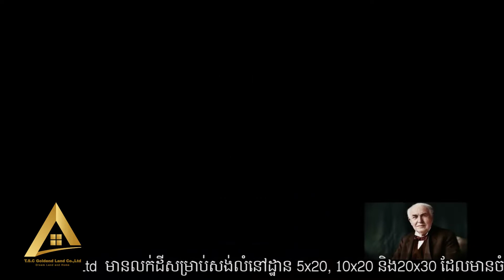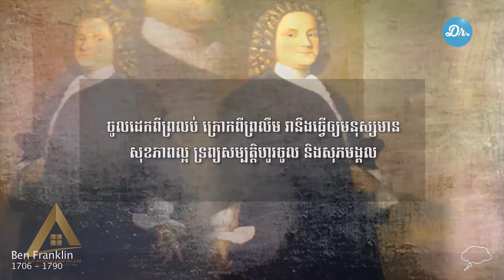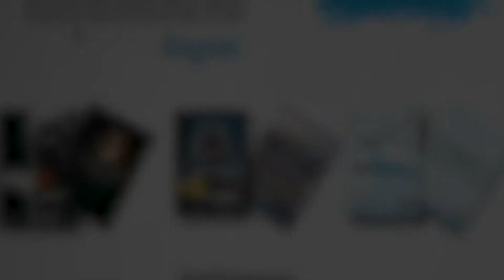ទម្លាប់របស់បុគ្គលទាំង​​ ៦​ ដែលជោគជ័យបំផុតនៅក្នុងប្រវត្តិសាស្រ្តដែលអ្នកគួរយកមកពិចារណា